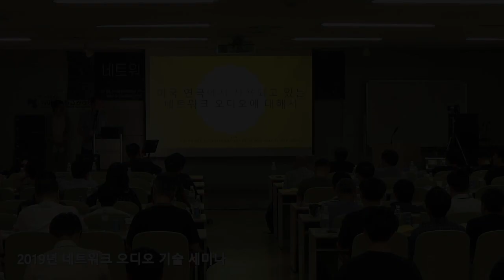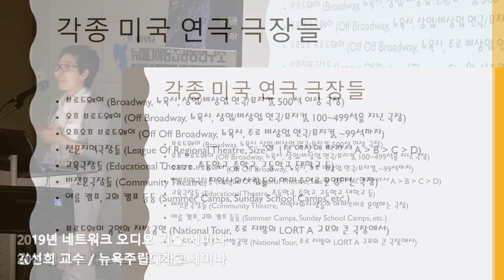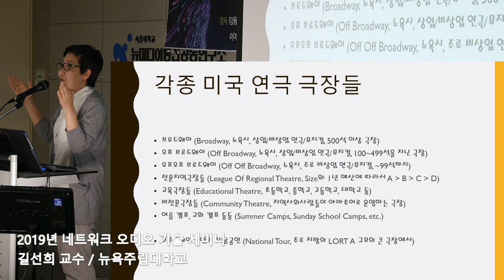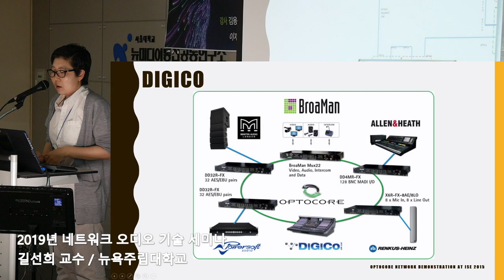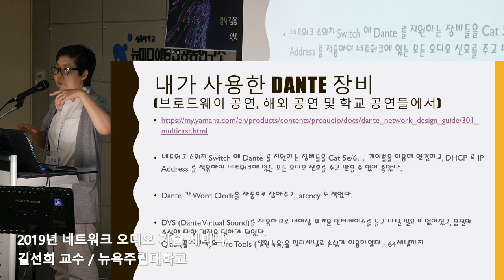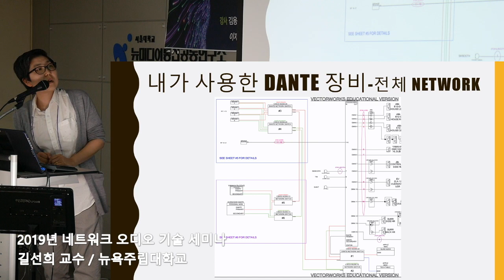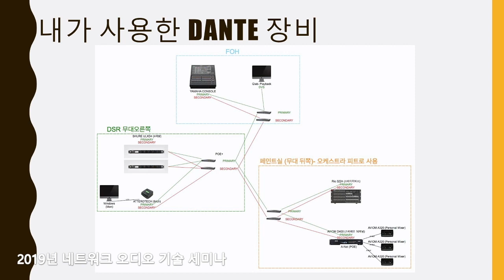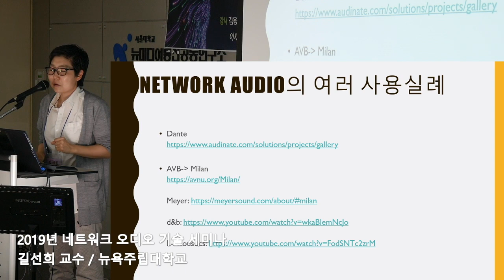6. Network Audio (뉴욕 주립대 길선희 교수)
본 강의는 (사)한국음향학회 오디오 분과, 차세대음향산업지원센터, 서울대학교 뉴미디어통신공동연구소에서 국내 오디오 산업 기술 활성화를 위해 마련되었으며, 네트웍 오디오 기반 기술, 네트웍 오디오 측정 및 분석 등 기술적인 내용과 함께 네트웍 오디오 시장 상황 및 국내외 네트웍 오디오 적용 사례에 대해서도 함께 알아보고자 합니다.
시간: 7월 16일 (화) 9:00 ~ 17:00
장소: 서울대학교 뉴미디어통신공동연구소 대 강의실
강의교재: